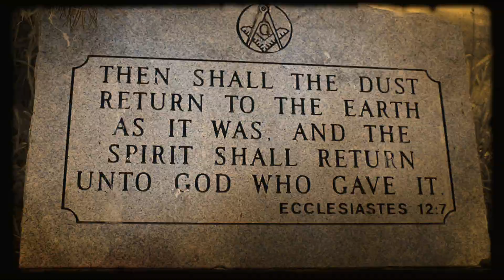Wycked Truth - Lazarus Syndrome (Official Music Video)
Lazarus Syndrome
Prod. By. J Reno
Video Shot & Edited By. Jose Castillo & Brad Shank